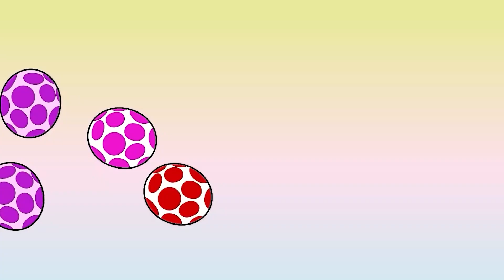Giant Black TRex Protects and Rescues Eggs from Other Dinos | Heartwarming Dinosaur Cartoons